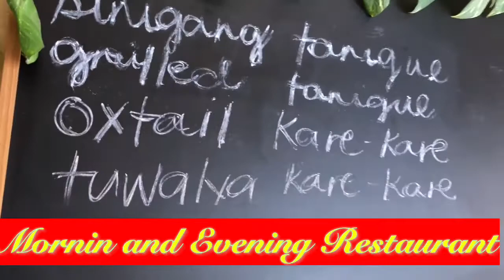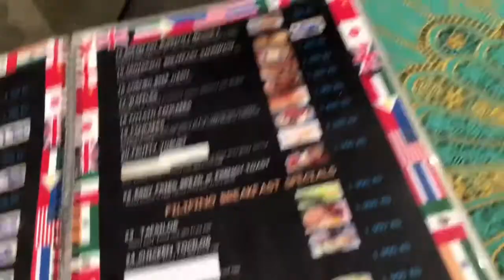Filipino-American in Kuwait| Saturday breakfast feat. Mornin’ & Evenin’ Restaurant